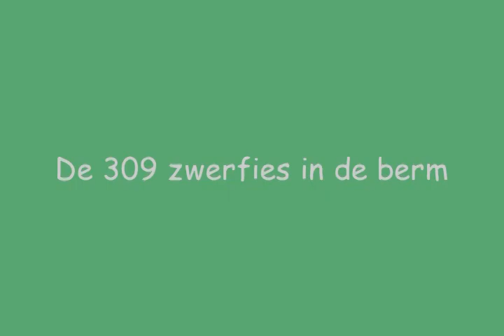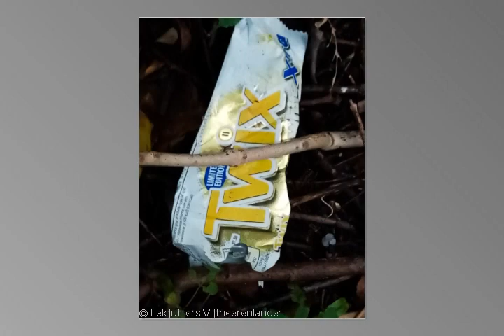Zwerfafval in de berm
In de berm tussen het fietspad naar de Lekbrug en de Don Velascodreef trof de Lekjutter op 20 oktober 2019 heel veel zwerfafval aan.
In deze video zie je de 309 stuks die op de foto zijn gezet. in de bosschage halverwege de berm ligt nog veel meer. Het was ondoenlijk om daar allemaal foto's van te maken.